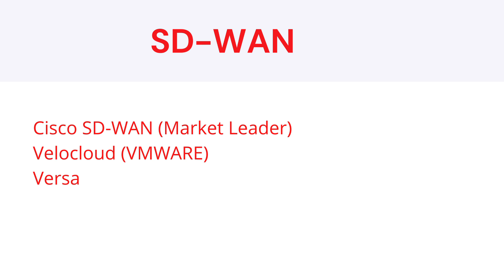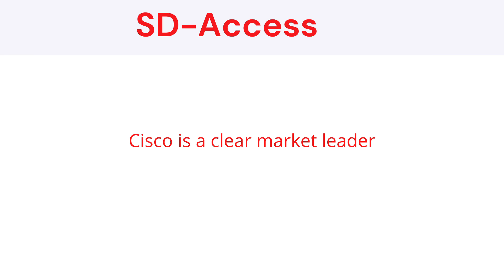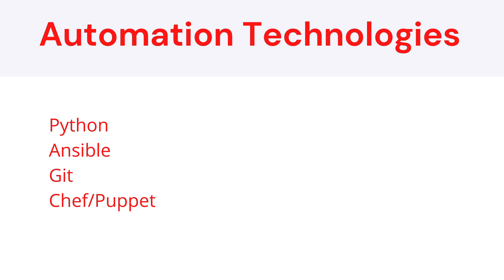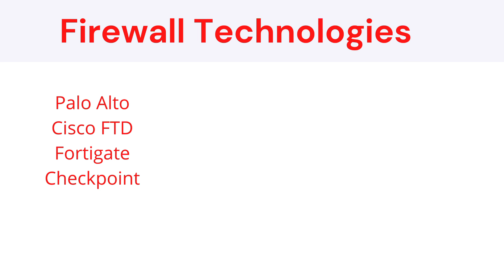Top 5 Must-Know Networking Technologies for Career Advancement | CCIE Training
Looking to fast-track your career in networking? Discover the top 5 networking technologies that are essential for career growth in the IT industry. This video breaks down the must-know technologies that will keep you ahead of the curve and make you an indispensable asset in your field. Perfect for students, professionals, and anyone looking to upgrade their networking skills.

Our top 5 Networking technologies bets are
1. Cisco SDWAN
2. Cisco SD-ACCESS
3. Automation like python/ansible
4. FTD/Palo Alto/Checkpoint
5. Cisco ISE

📚 Placement Programs:
CCNA + CCNP Combo

📘 Cisco Courses:
CCNA Course 200-301

🔥 Firewall Courses:
F5 LTM v13

☁️ Cloud and Security:
AWS Associate